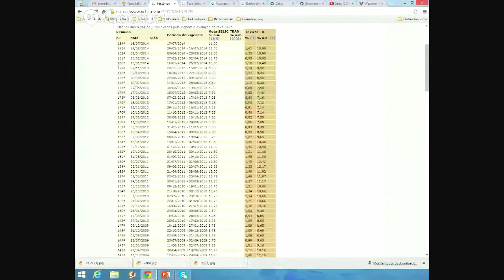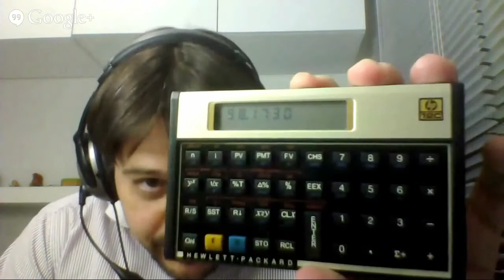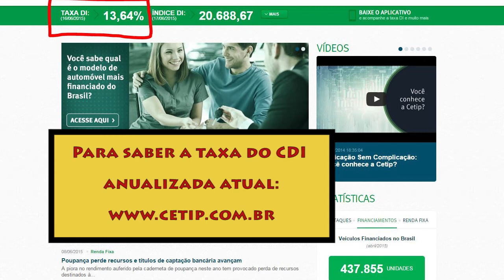O que é CDI? Qual a relação entre CDI e Selic?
Entenda o que é CDI na rentabilidade dos investimentos (ex: 100% do CDI) e a relação entre CDI e Selic
CONTEÚDO ↓

- É idêntico à Selic?
- O que significa rentabilidade de 100% do CDI, ou 120% do CDI?
- O Perfil do Investidor;
- Quanto é uma rentabilidade ruim (exemplo 90% do CDI)? Como identificar um mau investimento?